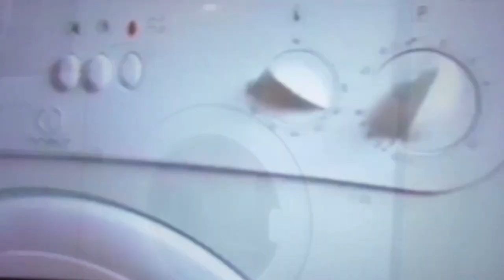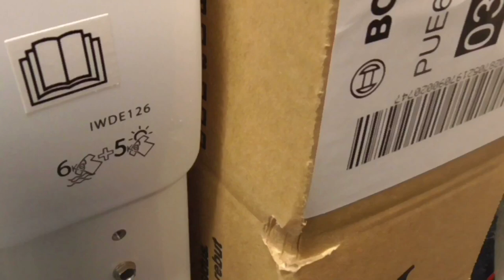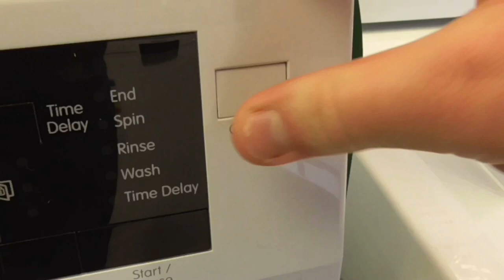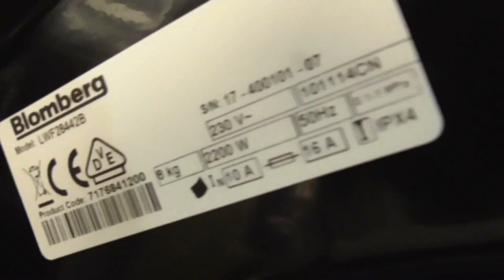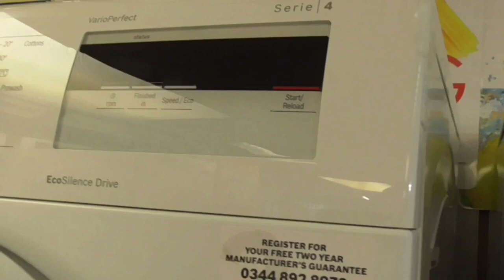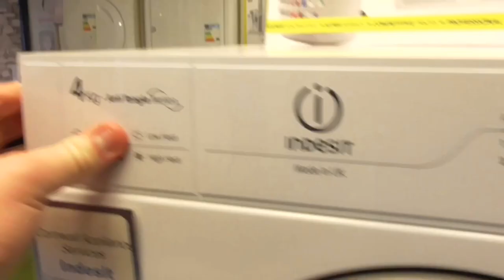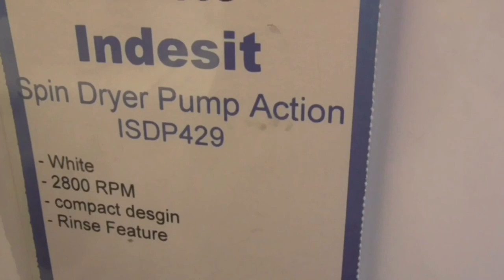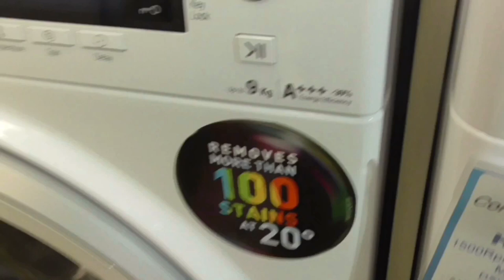Euronics Beko Condenser Dryer DTCG8001W & Samsung WD80M4453JW Washer Dryer